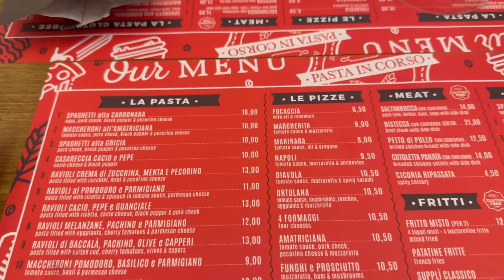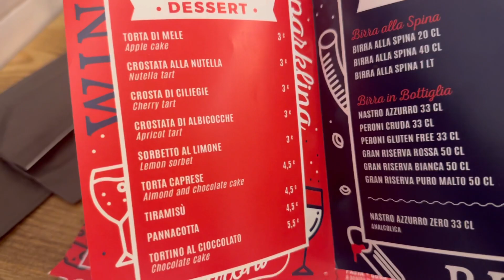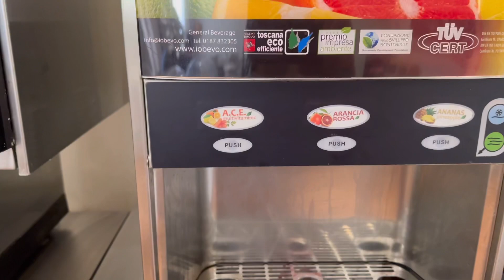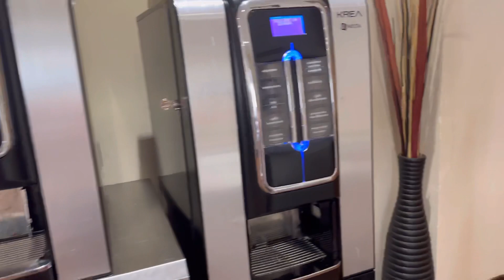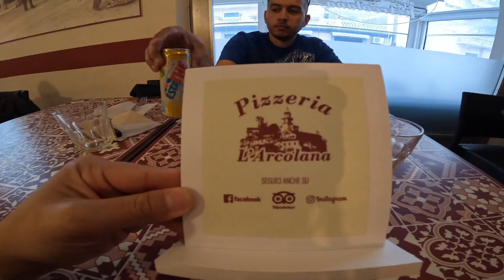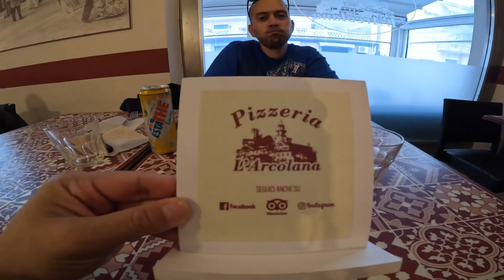Rome Italy (Driving From Rome To Cinque Terre)🚙 Day 1 Vlog.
Rome is the capital city of Italy. It is also the capital of the Lazio region, the centre of the Metropolitan City of Rome. Our trip starts off in Rome Italy, as we sightsee a little bit of Rome we will make our way down to Cinque Terre. We will lodge in La Spezia a vibrant town only 20 minutes from Cinque Terre. La Spezia is a busy port city on the Mediterranean Sea in the Liguria province of northern Italy. La Spezia is home to a major Italian naval base and is considered a gateway to the Cinque Terre, the famous chain of five picturesque seaside villages. Many travelers use La Spezia as a base for day trips to the Cinque Terre and other nearby points of interest.

Filming Equipment:
GoPro 10